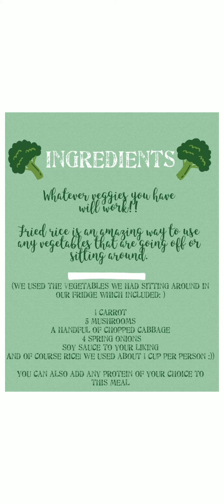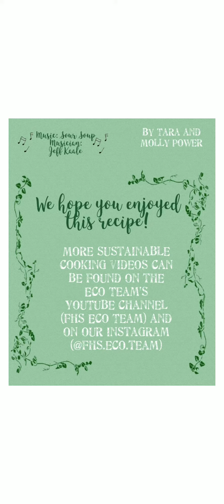Hungry? Give this awesome and sustainable fried rice a try!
Tara and Molly show how easy it is to put together a delicious and healthy meal that is also very sustainable.